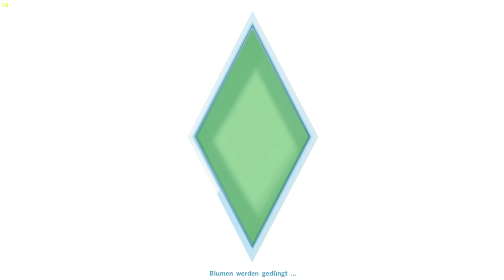The Sims 4 S02E039 - Laura und der Spiegel [HD+ - Deutsch]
Für Spiele, meiner Lust und euren Fun :D

Z.b. die Hintergrundmusik in Minecraft stammt von dort!